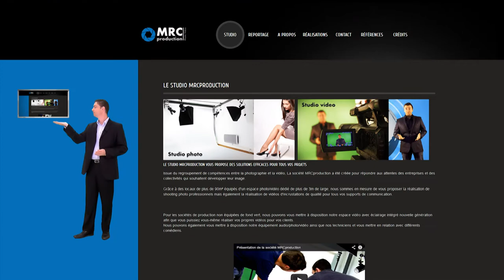MRCProduction - Presentation Fond Chromakey (Fond Vert)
Présentation du studio équipé d'un fond chromakey idéal pour de travaux d'incrustations